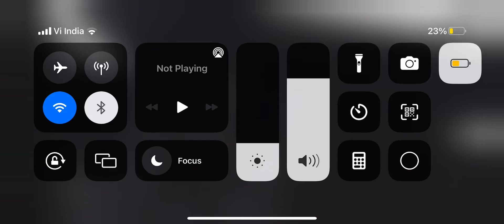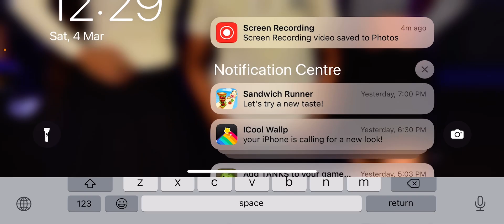I’m gonna play what the ceiling fan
Abhay YouTube

my youtuve channel consists of many videos and these are the hashtags related to it

Abhay YouTube